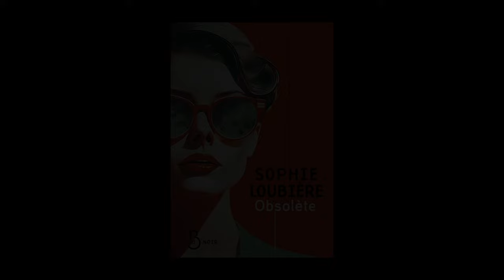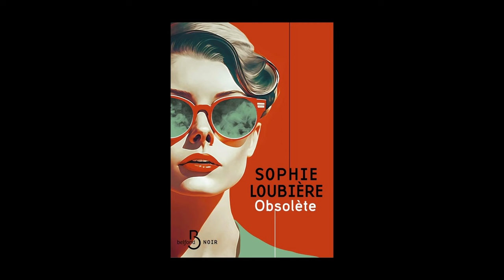Sophie Loubière - Obsolète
À l'occasion de la 20ème édition du festival "Quais du Polar" à Lyon, Sophie Loubière vous présente son ouvrage "Obsolète" aux éditions Belfond Noir.